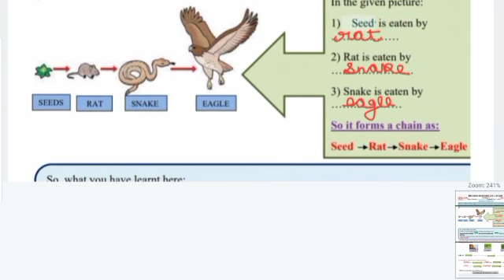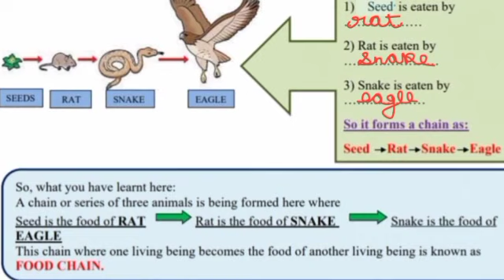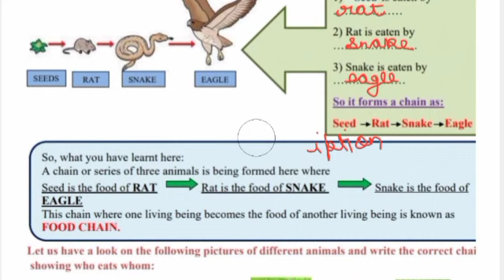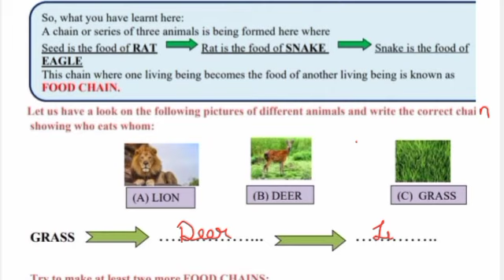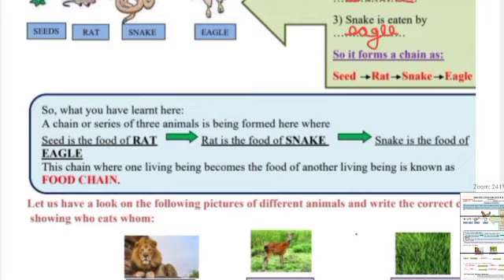science worksheet 7 class 6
science worksheet 7 class 6 || class 6 science worksheet 7 || class 6 worksheet 7 science || answers